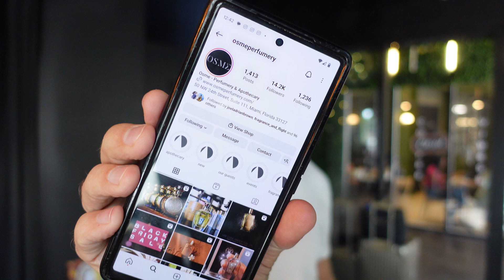FREE TRAVEL SIZE FRAGRANCE DU BOIS GIVEAWAY FROM OSME PERFUMERY!